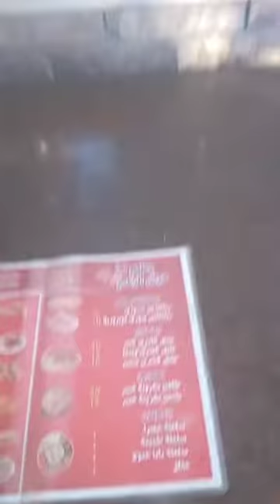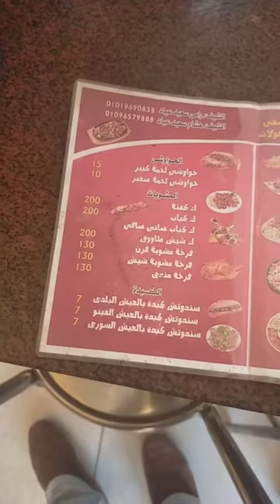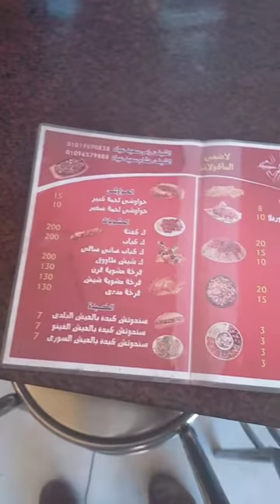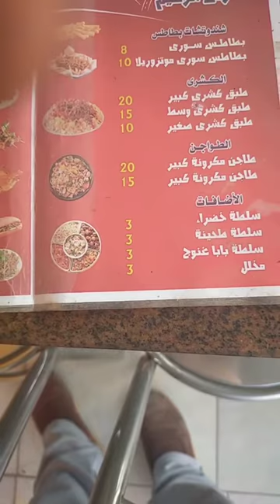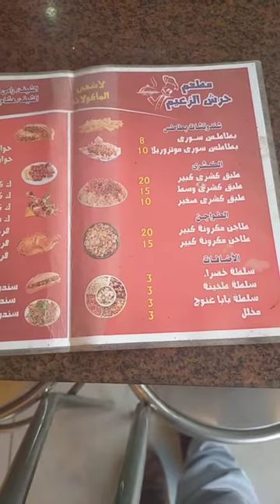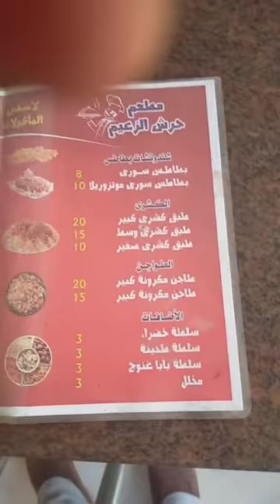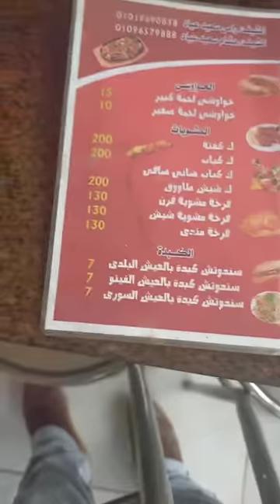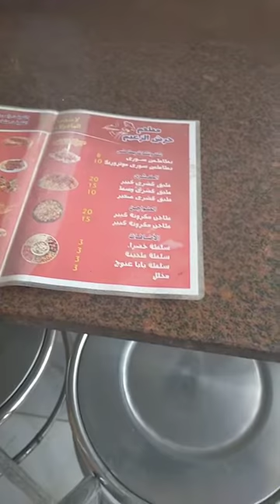رامى ملك الكبدة والحواوشى .. هيرجعك لأيام زمان